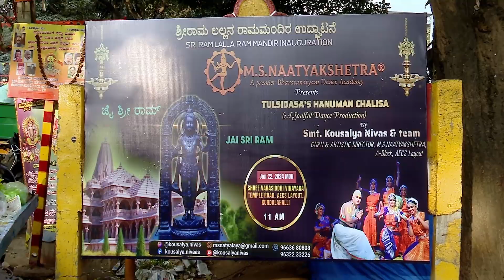RSS Rama Prana Pratistapana Promo | M.S.Naatyakshetra